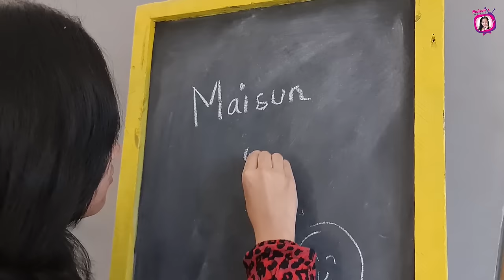টেন মিনিট স্কুলে মাইসুনের একদিন | 10 minute school | Umme Maisun | Maisuns World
I went to 10 minute schools office! I met all 3 of my idols and role models: Ayman Bhaia, Munzereen apu and Sakib bhaia. I was honestly very ecstatic about the whole experience in the 10 minute school office...! I hope you guys will enjoy my whole video about 10 minute school! 😃